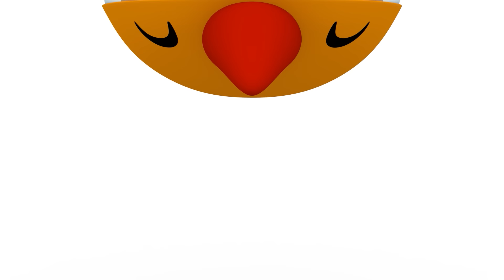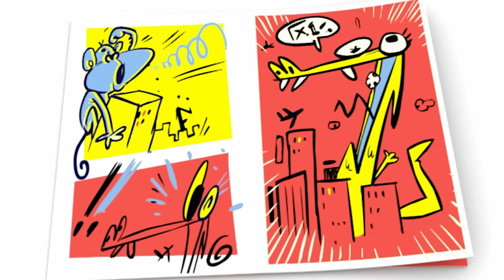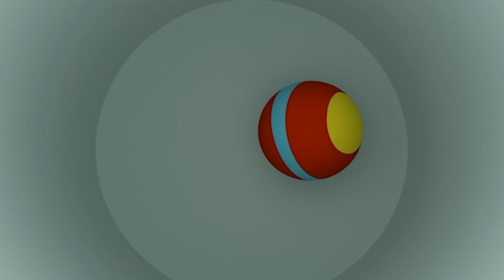🚮 POCOYO ENGLISH - Learn to Recycle: Garbage In The Lake [92 min] Full Episodes |VIDEOS & CARTOONS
✔️ An ecological disaster has occurred. The lake water is polluted. Elly can’t make her tea and Pato can’t water his plants. What’s up? Pocoyo, Elly and Pato decide to clean out the lake to get the water back to its crystal clear state. Learn to recycle the garbage in the containers with Pocoyo. Waste recycling allows us to live in a better place without excessive pollution.

Watch your favorite episode by clicking a title below:
00:00:00 Muck struck
00:06:01 The Key to it All
00:12:04 Poczilla
00:18:03 ️ Hole lotta trouble ️
00:23:56 Duck Stuck
00:29:57 Crazy Inventions
00:38:12 The Great Race
00:44:11 Band of Friends
00:50:13 ️️ ️ Pato's Egg ️️️
00:56:13 Angry Alien
01:02:12 Insert coin
01:08:13 Bat and Ball!
01:14:14 Wackily Ever After
01:20:17 Noise to my Ears
01:26:17 Up, up and Away!

👺 Poczilla 👺
Pocoyo and Pato are playing at being terrifying giant monsters, like the sort of monsters they’ve seen in their comics.

👾 Crazy Inventions 👾
Pocoyo the super inventor has a lab full of hare-brained inventions. His helper Pato volunteers to test out his new time machine… but things don’t go quite to plan and Pocoyo will travel through the third dimension to rescue his friend.

Pocoyo meets a funny little red shape.

️️ ❤️️ Pato's Egg ️️❤️️
Pato finds an egg and immediately falls in love with it: he wants to take care of the little baby inside the egg.

😡 Angry Alien  😡
An angry alien finds his way to Pocoyo’s world and declares that he wants to be king.

👑 Wackily Ever After 👑
Pocoyo and his friends are playing dressing up and the narrator decides to tell a story.

😵 Noise to my Ears 😵
Pocoyo, Elly and Baby Bird have great fun making lots of noise.

Our friends are playing with a model airplane which shoots off up into space.